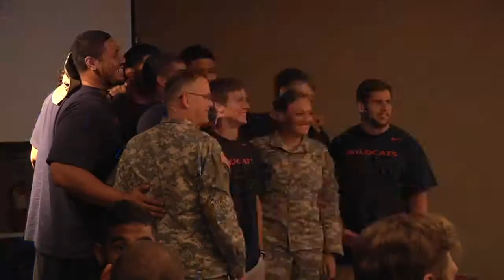Fort Report Football Team Visit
In this Fort Report, members of the University of Arizona football team visit Fort Huachuca, Arizona as part of their preparation for the 2014 football season.